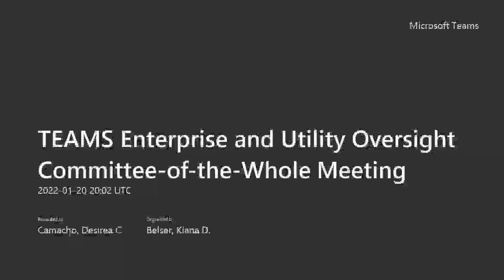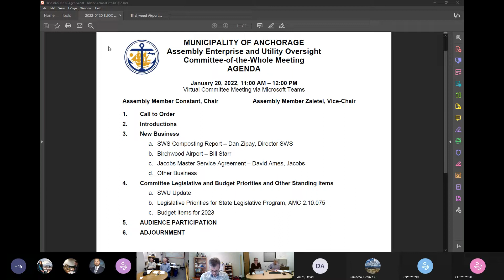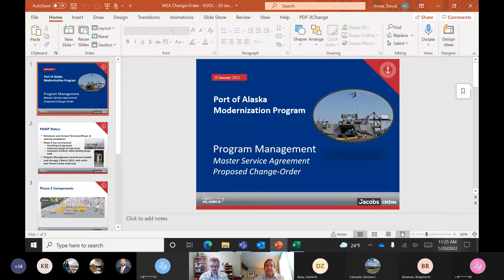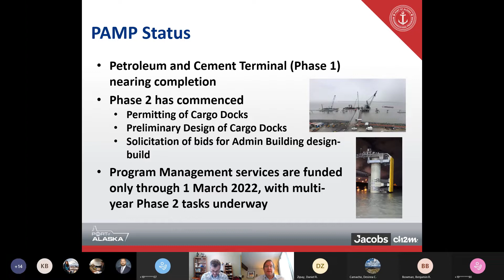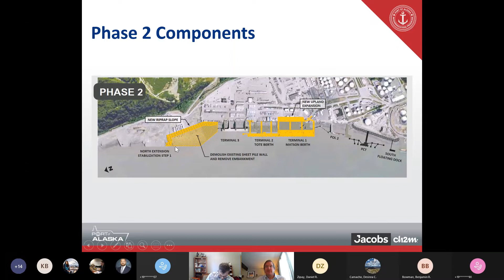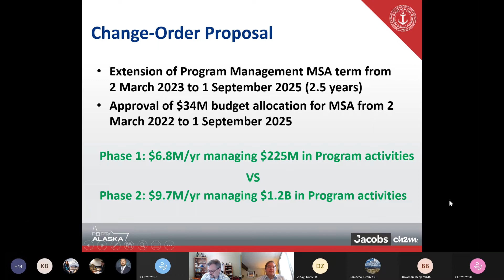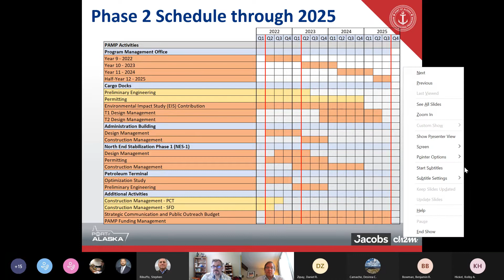Enterprise and Utility Oversight Committee of the Whole Meeting - January 20, 2022